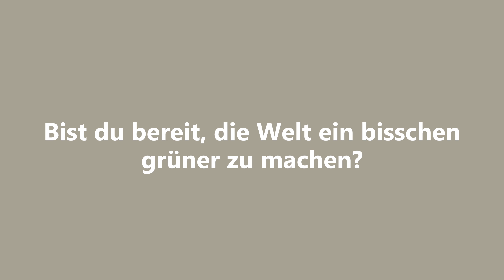styleGREEN: Wir suchen Verkaufsgenies!